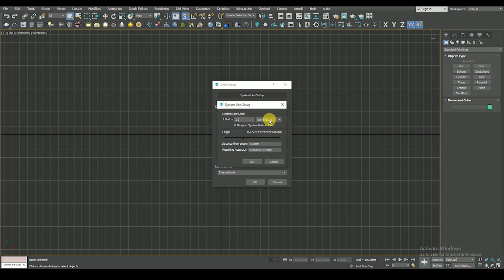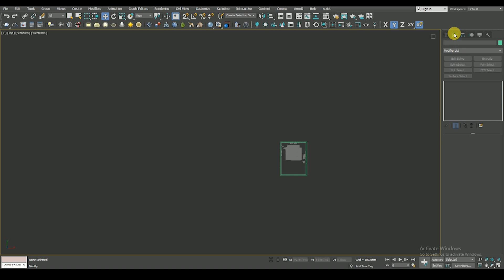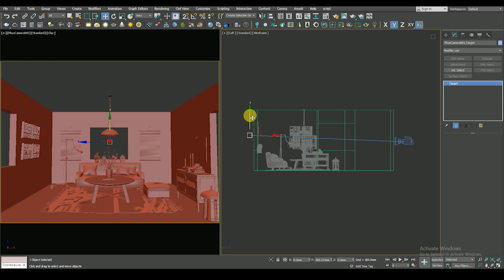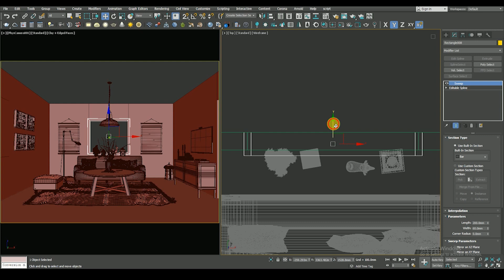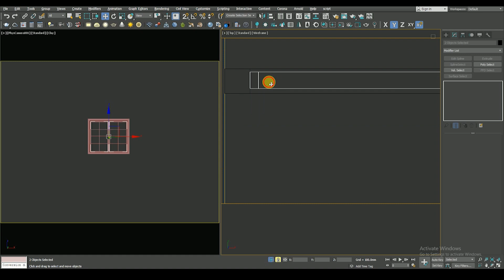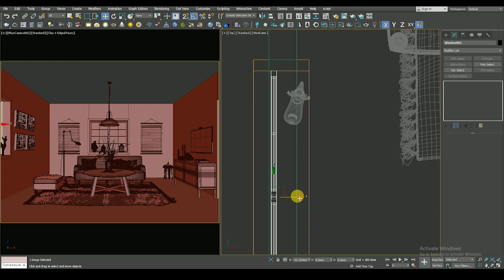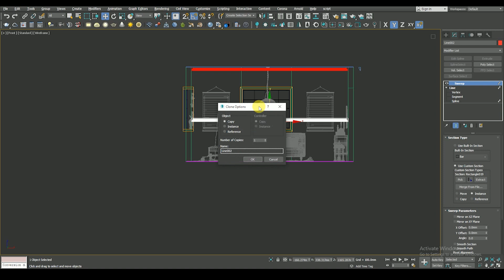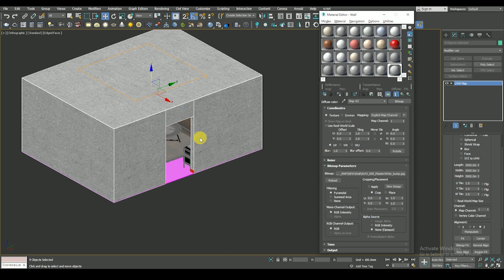3ds max Corona Render Modeling & lighting tutorial || PART # 01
Hello Everyone,
3ds max Corona Render Modeling & lighting tutorial PART # 01